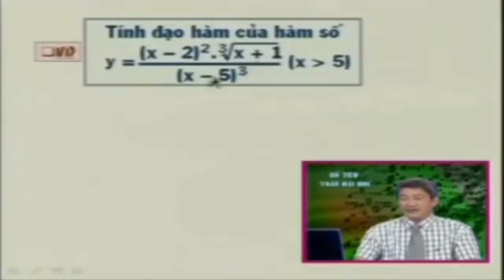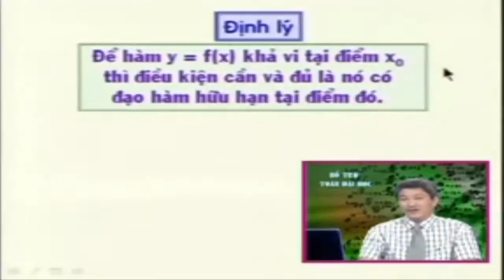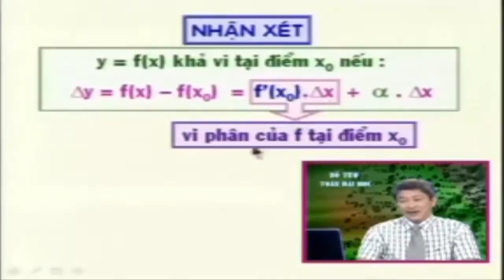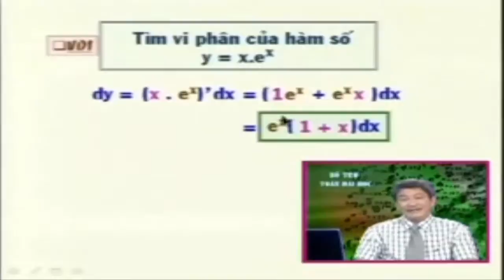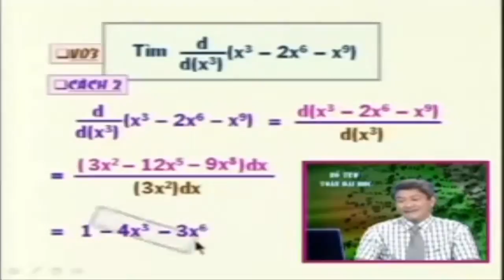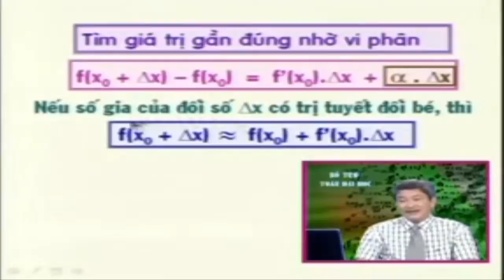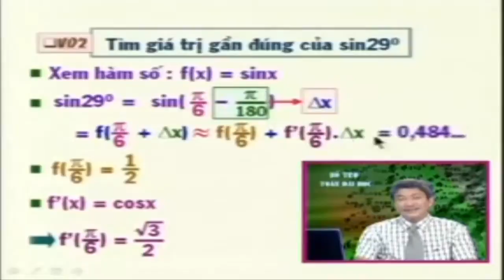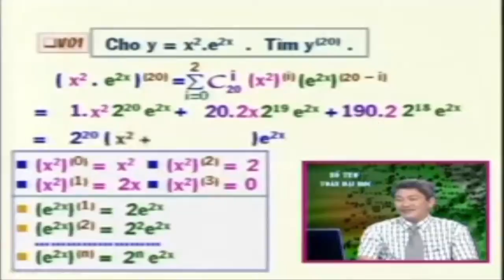Vi phân của hàm số - Toán cao cấp Hàm Một Biến